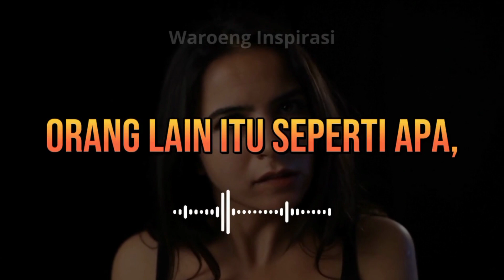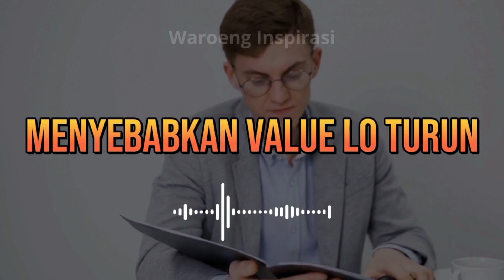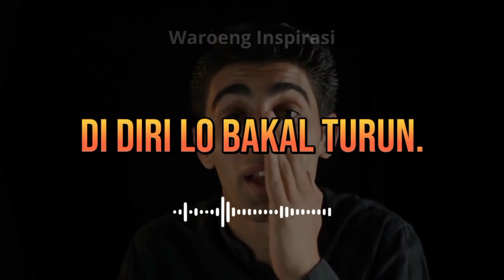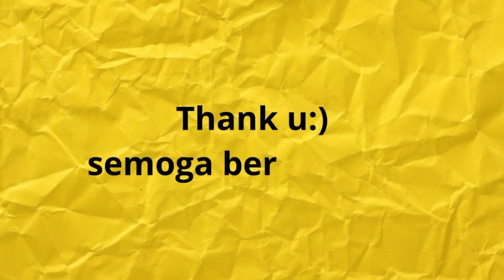6 Kebiasaan ini Bikin Lo jadi Keliatan LOW VALUE dimata Orang Lain, Hindari Kebiasaan ini Bro!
6 Kebiasaan ini Bikin Lo jadi Keliatan LOW VALUE dimata Orang Lain, Hindari Kebiasaan ini Bro!

Low value merupakan suatu istilah yang menekankan pada karakteristik
seseorang yang dapat membuatnya kurang diminati oleh pasangan atau lingkungan sekitarnya. Apakah Lo tau kebiasaan yang ngebuat diri Lo bisa keliatan Low Value dimata orang lain? kalau Lo belum tau jawabannya ada pada video di atas.